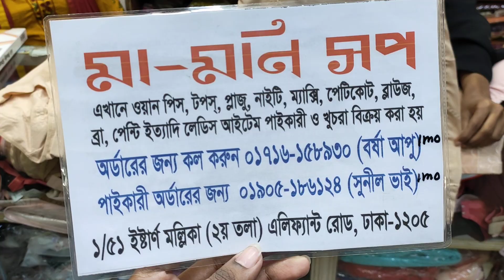Full body shaper/ফিতা ছাড়া ব্রা/body shaper at low price in BD/exclusive bra collection | HELP TALK